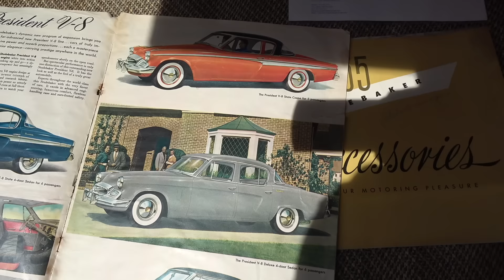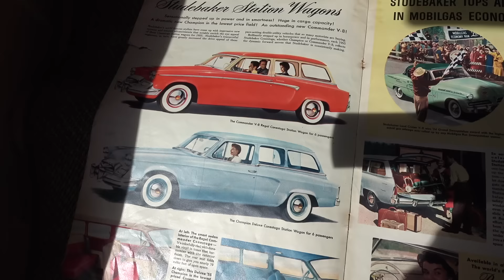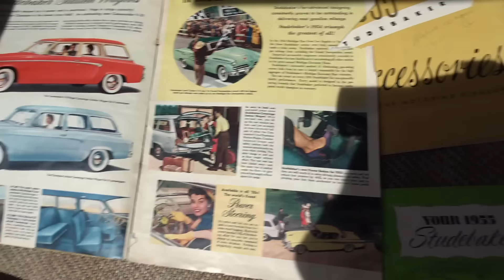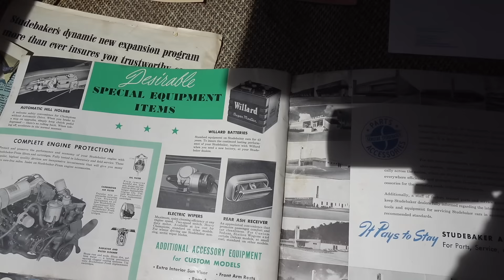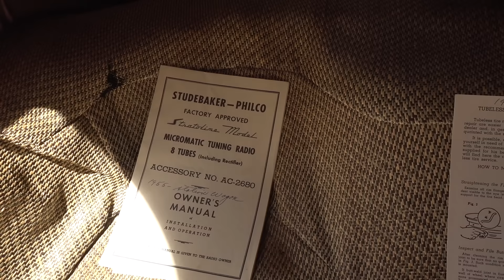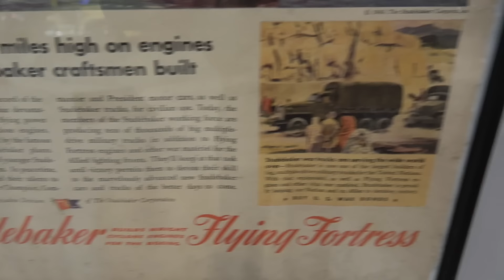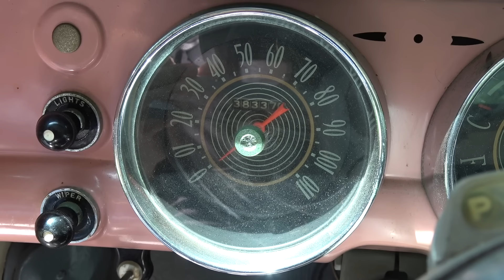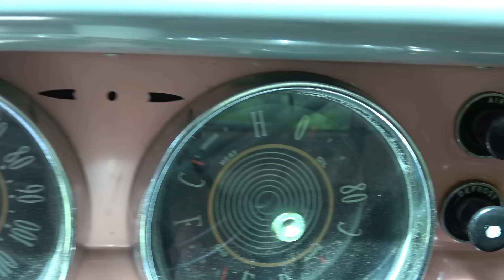Survivor 1955 Studebaker Commander Regal 4 Door Pink / White & Ride My Car Story with Lou Costabile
On "My Car Story" we're in the Western Suburbs of Chicago IL on 5-31-24.

We're looking at a 1955 Studebaker Commander Regal 4 Door Pink / White Paint.

The car comes with the 259 CI Bearcat V8 and an automatic transmission.

The car's Owner is John McConnaughay. John’s had this car since 2012. John shares he was looking at another car in the person garage who was wanting to sell him a car, and the more he looked at this one the more he found it to be so different. He ended buying and bringing this car home. Turns out he’s the 2nd Owner. The woman who bought the car new rarely drove it.